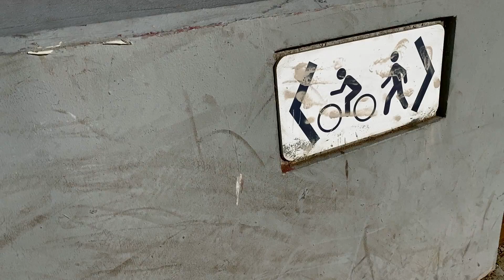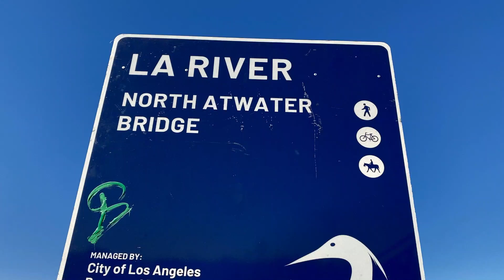Gian Solo - Sunsets (Official Music Video)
"Sunsets" by Gian Solo